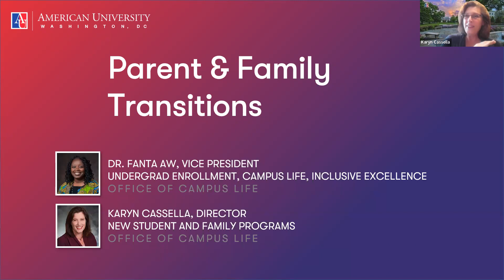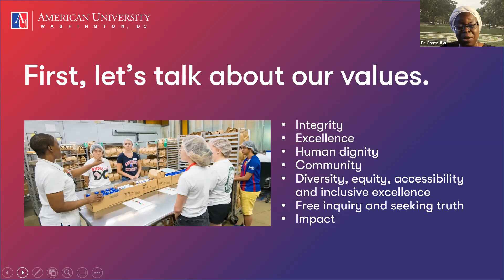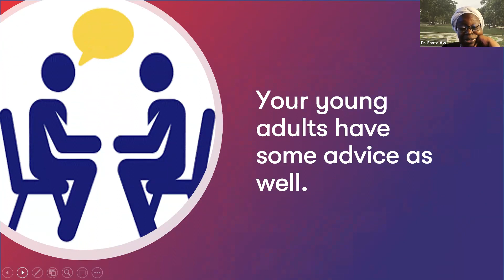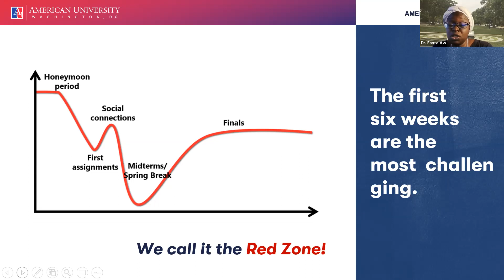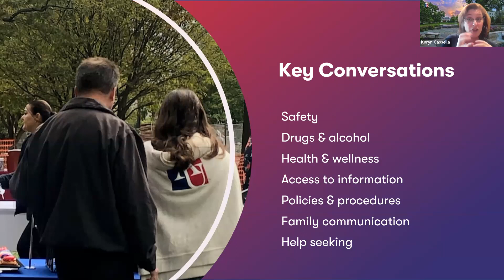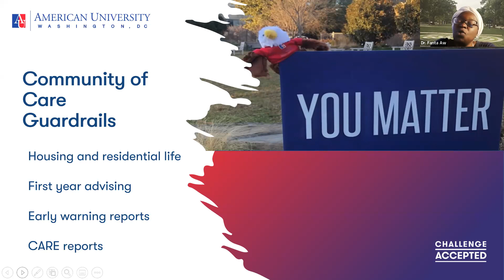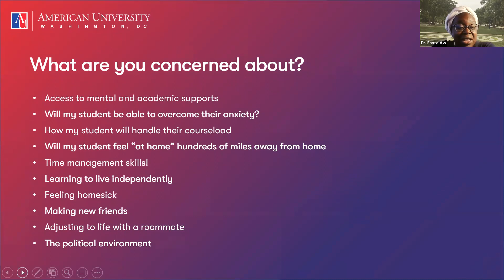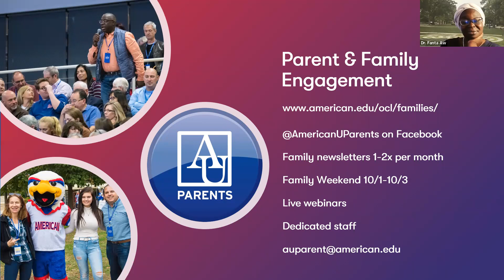Parent and Family Transitions, Fall 2022